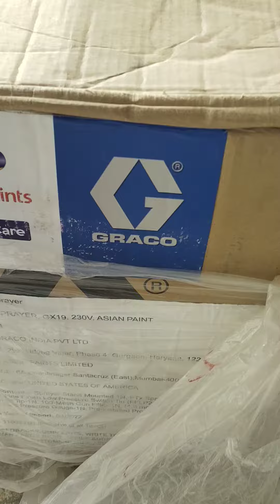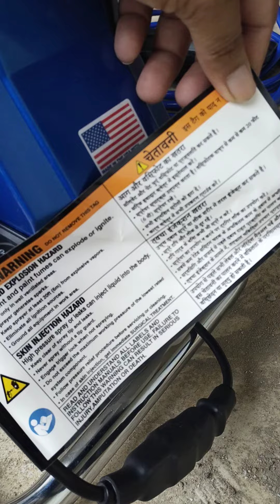gx 19 unboxing#gx19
gx 19